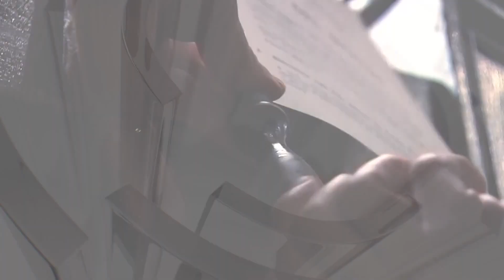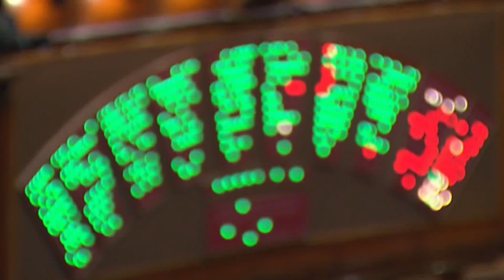I Fatti e le Opinioni - Incontro con Marco Marsilio (22/12/23)